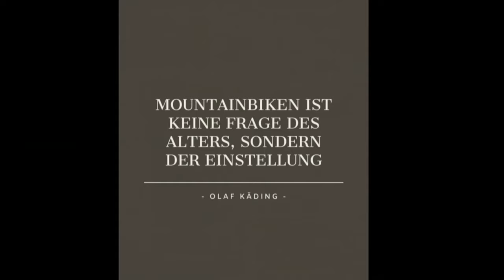Downhill Reifen auf dem Enduro / Trutnov Trails 2021 / Geile Trails biken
Habe mir für mein Enduro einmal Downhill Reifen gekauft um einmal auszuprobieren wie das funktioniert. Und bin sehr erfreut über das Ergebniss. Die Reifen haben sehr guten Gripp und rollen echt gut. Vorne fahre ich den Maxxis Minion DHF 27,5x2,5 und hinten den Maxxis Assegai 27,5x2,5.
Um die Reifen zu testen bin ich mit zwei Freunden nach Trutnov auf meine Lieblingstrails gefahren. Wir hatten 4 super Tage dort.

Video und Bild Bearbeitung:
-Canva